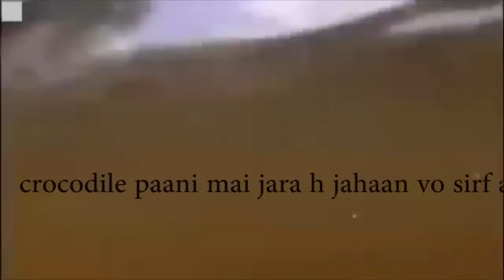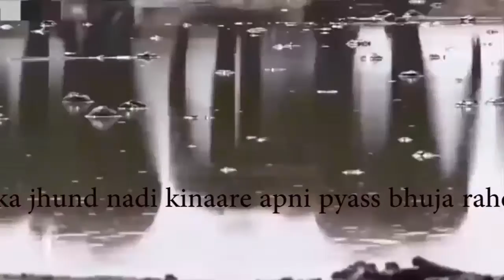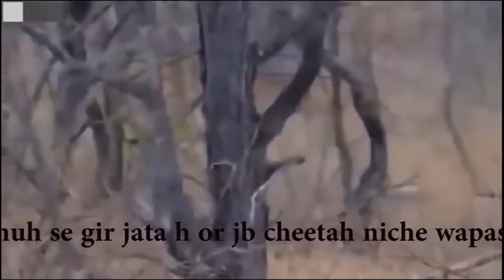leopard takes pig kid | lion attacks crocodile | elephant vs crocodile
Amazing Lion Attack Crocodile To Death Battle For Survival 2017
CROC ATTACKS LIONS
Amazing Elephant, Crocodile Attacks Elephant At Watering Hole
CROCODILE VS ELEPHANTS | The Most Exciting Moments In Nature
Leopard Vs Warthog: African Wildlife In Action!